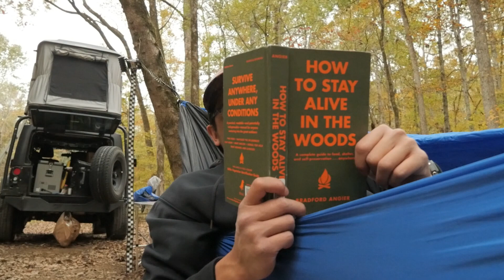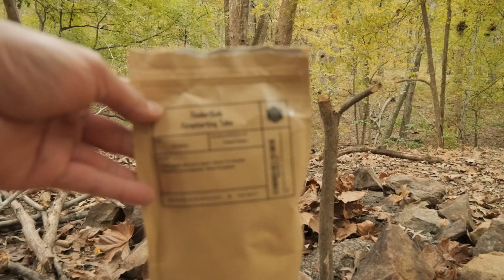Rooftop Tent Camping (in a 2 Door Jeep)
Perfect weekend. Phenomenal camping with the rooftop tent in a 2 door jeep. Cant get any better than this.

Trying out this candid vlog stuff again. Hope you like as much as I did